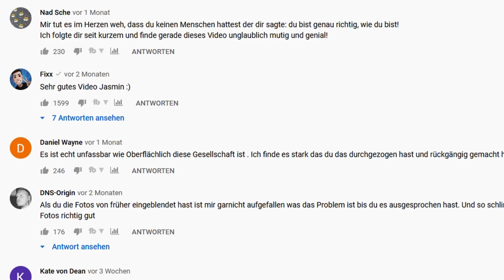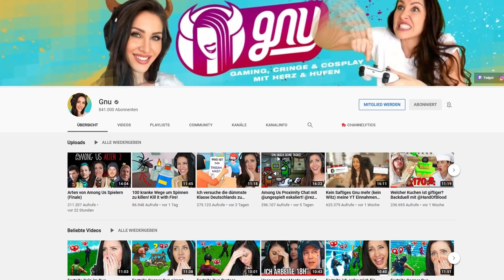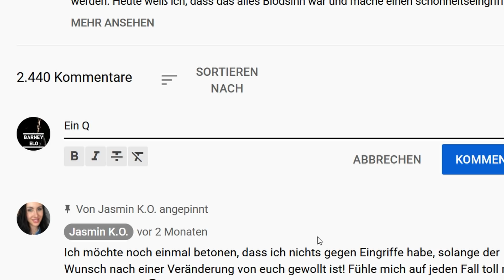Vorsätze fürs neue Jahr 2021 DURCHHALTEN!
Das Jahr neigt sich dem Ende zu und wir alle haben darunter gelitten. Genau so gelitten hat leider meine Sportroutine. Auch mit der Einnahme von Eiweißen habe ich so meine Probleme gehabt. Deswegen trinke nach meinen Sport Sessions MyPRO+, 25g Protein, 0% Fett, 0% zugesetzten Zucker. Schmeckt gut und vor allem nicht nach den typischen Eiweiß Shakes. Ich habe viel aus dem Jahr gelernt und möchte im neuen Jahr einiges besser machen als zuvor. Was ich gelernt habe und wie es bei mir mit road to gnu läuft siehst du in diesem Video!

  ►DAS IST DRIN:
-2x RGB Lüfter für hinten und oben
-Windows 10

   SCHREIBTISCH EQUIPMENT
*►Handy Halterung